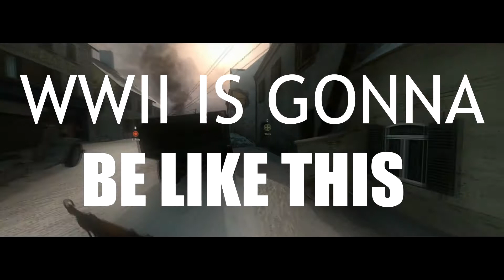DAYS OF INFAMY (WWII) HYPE FOR NEW COD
IS A SHORT VIDEO WHIT THE MOST BIG WAR EVER MADE I SHOW THIS GAME LIKE A EDITED VIDEO AND I HOPE YOU 👍 IF YOU WANT SEE MORE LET ME NOW...